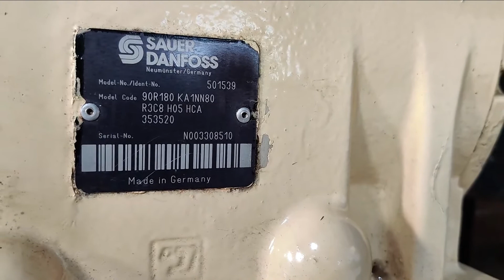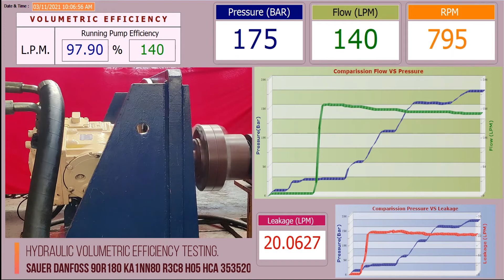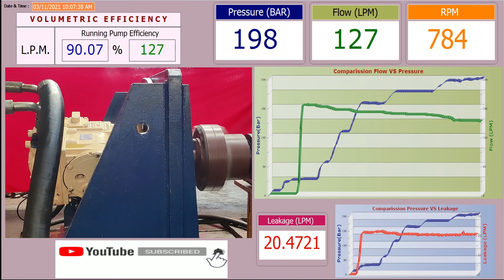Sauer Danfoss 90R180 KA1NN80 R3C8 H05 HCA 353520 | 90R 180 | Sauer Danfoss Hydraulic pump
This video is about testing of Sauer Danfoss 90R180
We do complete testing of hydraulic pump for Pressure,Flow and volumetric efficiency.

We specialize in Sales, Repair and Recondition of hydraulic pumps and motors with a strong commitment to a fast, efficient and reliable service.

We hold a comprehensive stock of Hydraulic pumps and motor in wide variety keeping us ahead in our market for a quick professional turnaround.

Here is List of Sauer Danfoss Hydraulic pump which we have in ready stock.

1.) 51D110 RD3N HSA7 BNE1 CCA 043AAF0 0816
2.) 51D160 AD4N HSA7 BHE1 CCA N11AAF3 0516
3.) 51V250 AF2N E2A7 ANE1 CCA 050AAF3 0335
4.) 51V250 RF2N E2A2 ANE1 CCA 130AA20 0318
5.) 90R100 KA5NN60 R4C7 E04 FAL 353520
6.) 90R130 KA5NN80 R4C8 H05 HCA 353520
7.) 90R130 KA1NN80 R4C8 H05 HCA 353520 F001
8.) 90R130 DD1NN80 D4C8 F03 GBA 123220 S
9.) 90R180 KA1NN80 R3C8 H05 HCA 353520